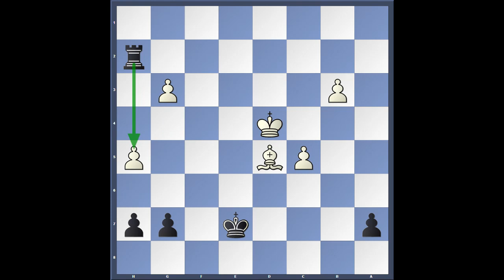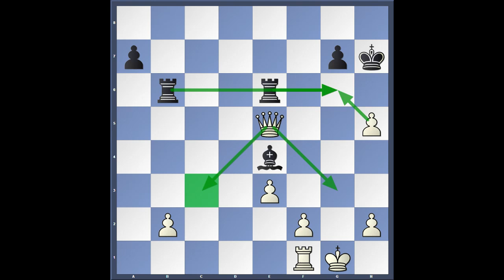Schachstrategie 8 - Offene Linien und Diagonalen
Ein wichtiger Teil der Schachstrategie sind halboffene- und offene Linien, die 7. und 8. Reihe, Vorposten und natürlich freie Diagonalen. In diesem Schachvideo wird gezeigt, wie man all diese strategischen Elemente als kombinierte Waffe in seinen Schachpartien einsetzen kann.